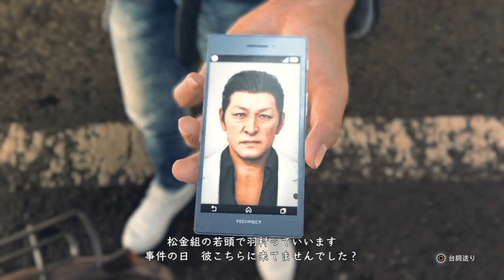ねこちゃん可愛い〜〜〜 JUDGE EYES Part3